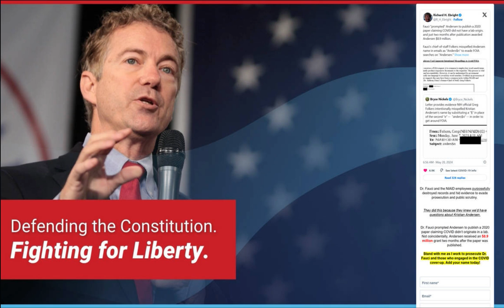Stand with Rand!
Constitution
defend
expose
fight
fraud
liberty
Paul
Rand
stand
with